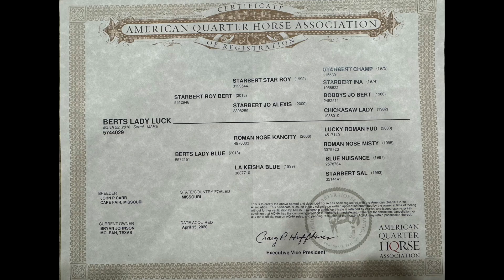Berts Lady Luck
Bowie Livestock Consignment Horse Sale

🛑 Deadline to Enter the Catalog is always the 18th of the month, enter

𝐓𝐨 𝐁𝐢𝐝 𝐎𝐧𝐥𝐢𝐧𝐞:
1. Login/Register with CattleUSA.com
2. Scroll down CattleUSA home page to register with Bowie Livestock.
3. Click on Buyer Approval
5. Call our Office to place your credit card to have on file.

🚚 UPCOMING TRANSPORTS:
California, Kentucky, North Carolina